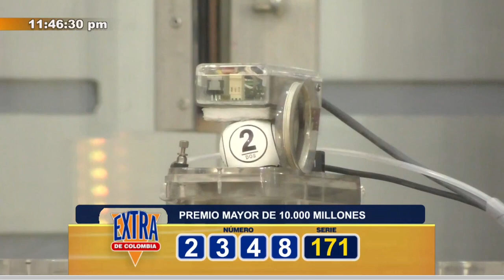LOTERÍA EXTRA DE COLOMBIA PREMIO MAYOR Y PREMIOS SECOS Resultado SÁBADO 25 DE JUNIO de 2022 ✅🥇🔥💰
Hola buenas noches, te presentamos los resultados de las loterías y chances en Colombia, vamos con el Resultado para la Lotería EXTRA DE COLOMBIA del SÁBADO 25 DE JUNIO de 2022.

loteria extra de colombia 25 DE JUNIO de 2022
resultados de la lotería extra de colombia último sorteo
a que hora juega la lotería extra de colombia
resultado del último sorteo de la lotería extra de colombia
lotería extra de colombia sorteo loteria extra de colombia resultados